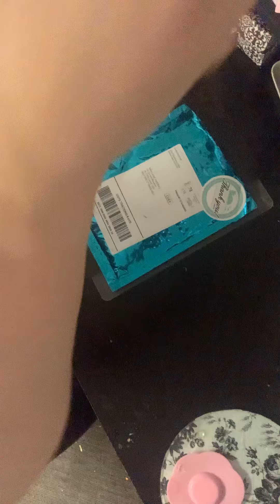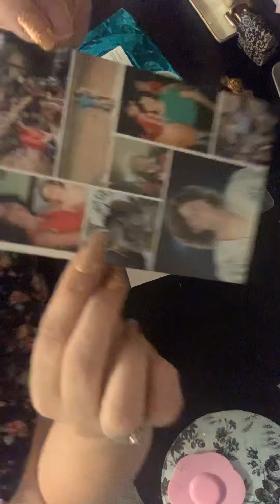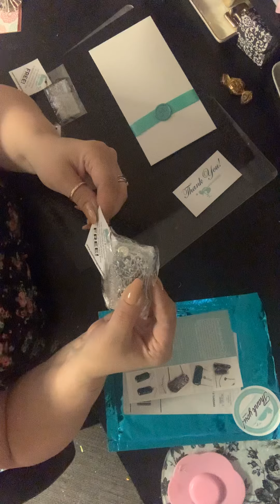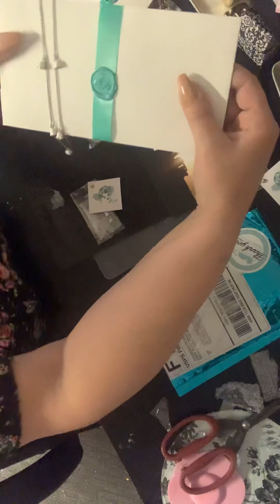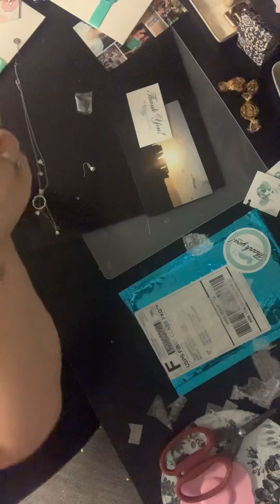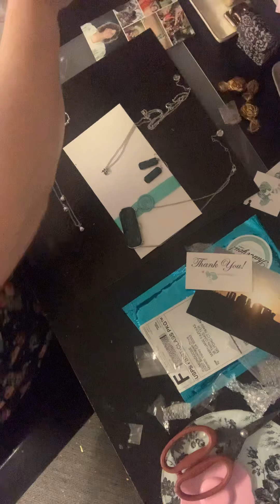Prerecorded)💚mintMONGOOSE Jewelry subscription 💚May/ June 2020